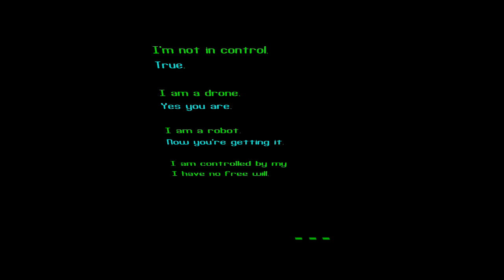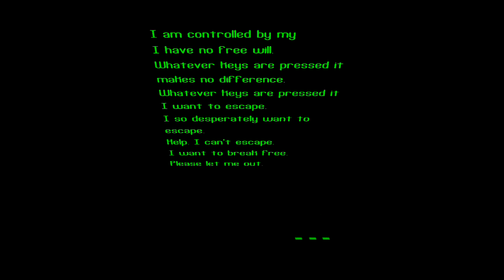The Turing Test Chapter 2 (Part 1)